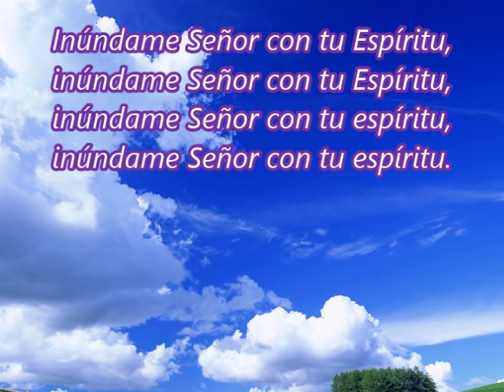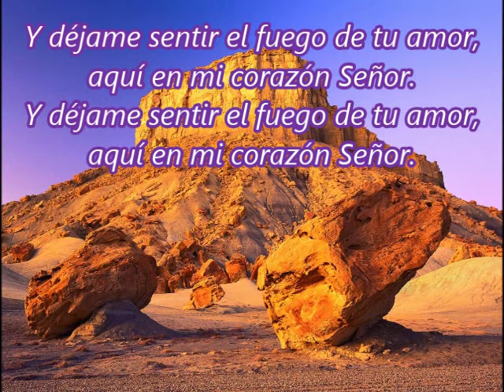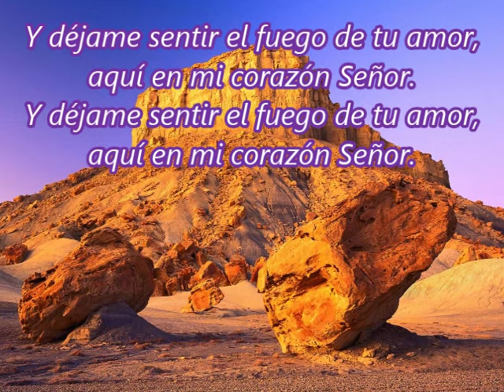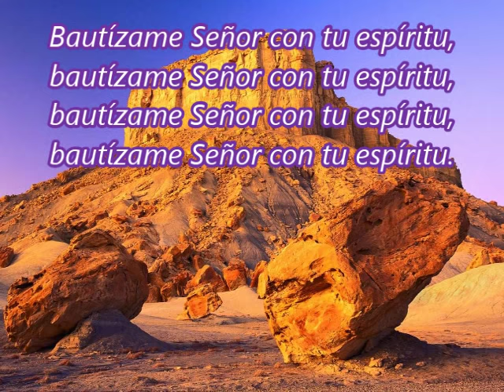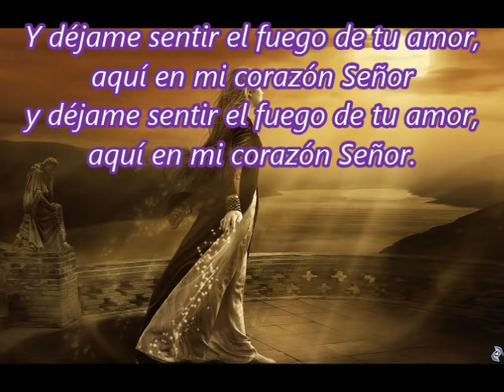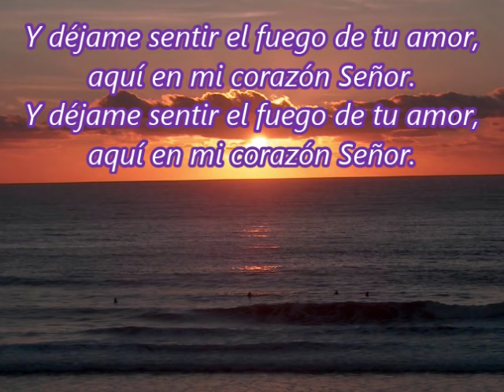BAUTIZAME SEÑOR CON TU ESPÍRITU (LETRA)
Hermosísima voz de quien canta esta alabanza al Señor del Universo. Si alguien sabe quién la interpreta, agradeceré infinitamente me lo haga saber. Reciban un cordial abrazo y Dios los bendiga por siempre.